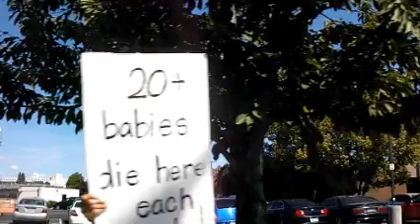AbortionProtestAtPlannedParenthoodOnTietonDriveInYakimaNearDavisHighSchool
Drove by an abortion protest at Planned Parenthood on Tieton drive on the way back from swim lessons at Lions Pool. Davey made the video while I drove by and then turned around and drove buy again. it is very sad...over 20 babies a week die here.